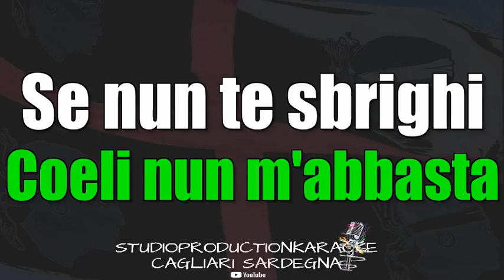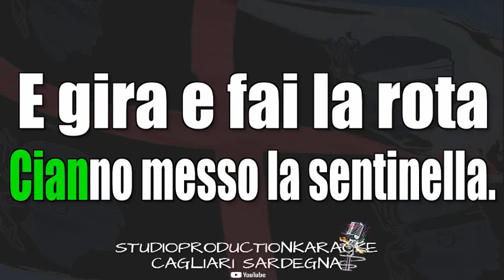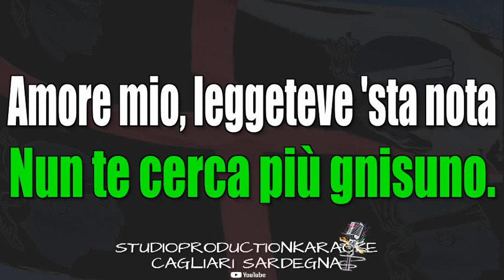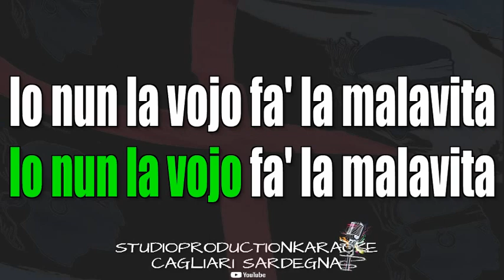Claudio Villa Gira e fai la rota KARAOKE+CORI